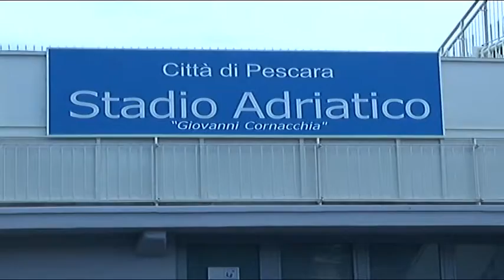Restyling Stadio Adriatico: Ancora un rinvio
Ancora un rinvio per l’accordo sul restyling dello Stadio Adriatico. La Soprintendenza chiede un progetto più conservativo per la Tribuna Maiella dove si trovano le Colonne del Piccinato